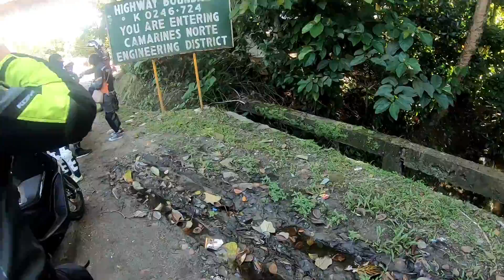THAT MOMENT│Bagasbas Revisit Ep1│Twisties Going to Bicol│Lita's Eatery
Bagasbas Revisit Ep1

We needed a practice ride and so we scheduled this revisit in the home of our favorite Halo-Halo. Is it still the best? Join us as we take a second taste.